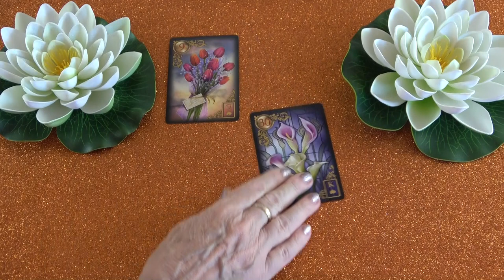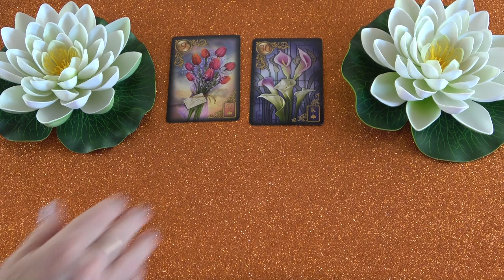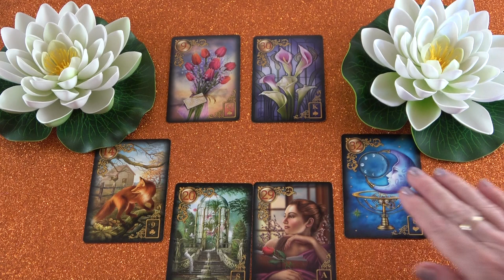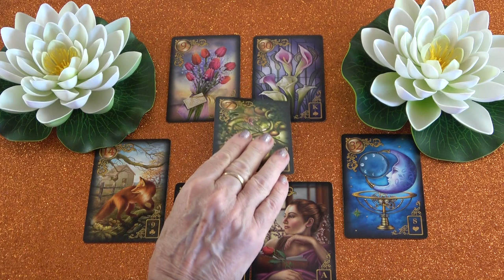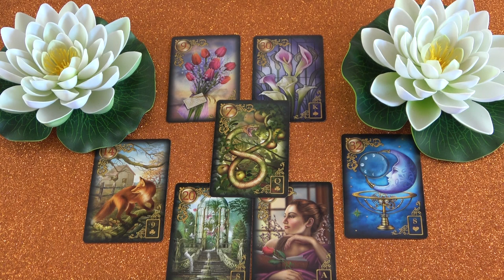Mit gondol, mit érez és mit fog tenni?💖Szerelmi jóslás💖